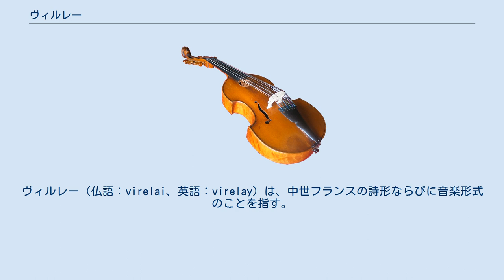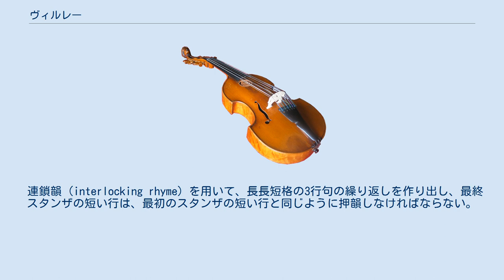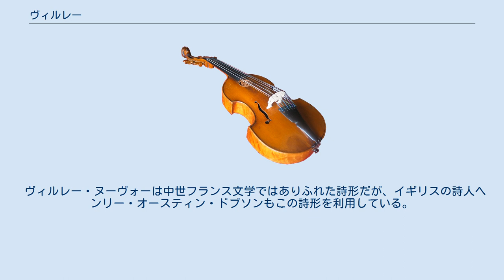ヴィルレー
ヴィルレー（仏語：virelai、英語：virelay）は、中世フランスの詩形ならびに音楽形式のことを指す。
ヴィルレーという語は、「回転する・させる」という意味のフランス語“virer”に由来し、韻を転用するところに関連するらしい。
ロンドーやバラードとともに、「三大定型詩」の一つで、13世紀から15世紀のヨーロッパにおいて、最も普通に曲付けされた詩形である。
 ヴィルレーはロンドーに似て、各スタンザは2つの韻を踏み、あるスタンザの最後の韻は、次のスタンザの最初の韻と同じになる。
最初と最後の部分が同じになるため、楽曲構造全般としては、常に不変のAbbaA形式となる。
この形式は、イタリアのバッラータと同じである。
 最も有名なヴィルレー作曲家は、ギヨーム・ド・マショーである。
マショーは自作の詩に曲付けした。
マショーのヴィルレーは33曲が現存する。
その他の主要な作曲家に、ヴィルレー草創期のジャンノ・ド・レスキュレルや、ヴィルレー末期のギヨーム・デュファイらがいる。
 15世紀半ばまでに、ヴィルレーは音楽と縁遠くなり、大量のヴィルレーやロンドー、バッラータが作詞されたが、曲付けされることを意図されなくなったり、あるいは音楽が失われたりした。
 ヴィルレーは、ソネットやバラード、ヴィラネルに比べると、とらえどころがなく重要とはいえない。
 ヴィルレーの歴史については、古いフランスの詩形であるということ以外は分かっていない。
おそらく中世プロヴァンスの詩形「レ ley」とゆかりがある。
多くの文学史家は、ヴィルレーが中世のレーの変形であることに同意しているが、モルグ神父（Père Mourgues）によって『詩学論 Traité de Poésie』において初めて公表された次の例をのぞけば、奇妙なことに、ヴィルレーの前身となったレーの例はない。
 しかしながらこの例は、どうやら完全なレーでなく、ヴィルレーの断片であるらしい。
 ヴィルレーには、近年見られなくなったヴィルレー・アンシャンと、15世紀にアラン・シャルティエに遡るヴィルレー・ヌーヴォーの2種がある。
“Adieu vous dy triste Lyre, C'est trop apprter a rire”と始まるフランスで人気のある古い詩は、ヴィルレー・ヌーヴォーの典型例である。
 フランス語で「古いヴィルレー（virelai ancien）」という意味で、中世フランス文学に由来する。
長い2行と短い1行からなる3行句をもちいてスタンザを形成し、a-a-bというように韻を踏む。
スタンザごとにいくつの3行句があってもよい。
 連鎖韻（interlocking rhyme）を用いて、長長短格の3行句の繰り返しを作り出し、最終スタンザの短い行は、最初のスタンザの短い行と同じように押韻しなければならない。
したがって、最も単純なヴィルレー・アンシャンの韻律構造は、以下のようになるであろう。
 フランス語で「新しいヴィルレー（virelai nouveau）」という意味がある。
主な特色は、二重反復句であるため、ただ二つの押韻しかないという事実である。
ヴィルレー・ヌーヴォー形式の詩はクプレ（対句）に始まり、この2行がスタンザの変わり目に利用される。
詩の結びには、開始クプレを（しばしば逆順で）繰り返して、アンヴォワ（反歌）を作る。
というわけで、以下のような韻律構造よりほかの例はありえない。
 ヴィルレー・ヌーヴォーは中世フランス文学ではありふれた詩形だが、イギリスの詩人ヘンリー・オースティン・ドブソンもこの詩形を利用している。